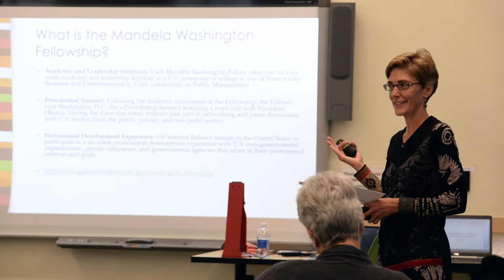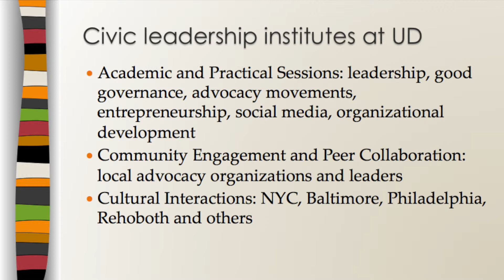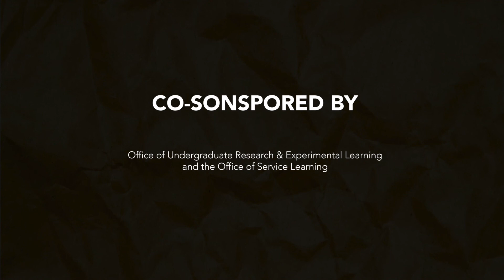Roots, Rifts, and Reconciliations - Gretchen Bauer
Gretchen Bauer, professor of political science and international relations, “Young African Leaders Engage UD and Delaware”